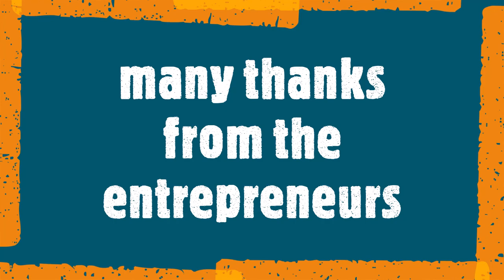African Gastronomy Culture